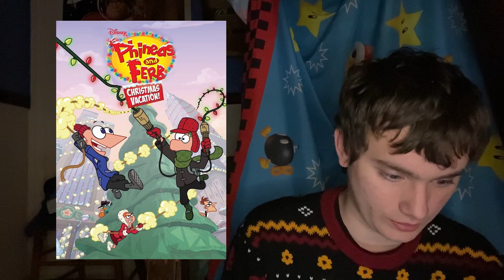Phineas and Ferb: Christmas Vacation 2009 Re-Review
My re-review on the 2009 disney christmas special which came out 13 years ago.